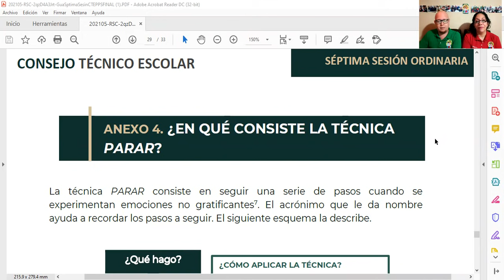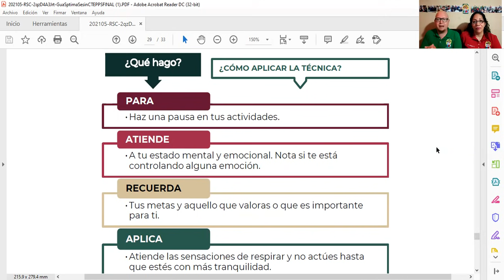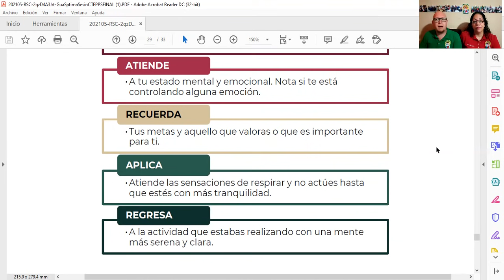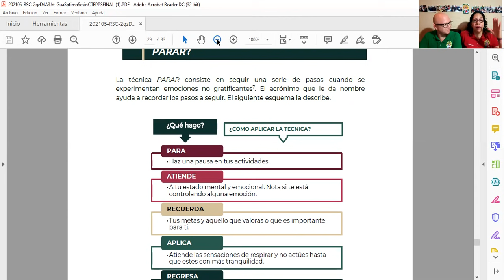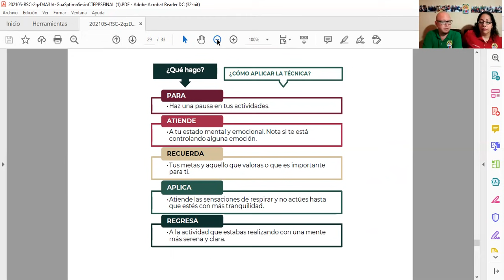ANEXO 4 Técnica PARAR Séptima Sesión Ordinaria de Consejo Técnico Escolar 21 Mayo 2021 CEAA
En este video te compartimos el ANEXO 4 correspondiente a la SÉPTIMA SESIÓN ordinaria de Consejo Técnico Escolar CTE correspondiente a ¿En qué consiste la técnica PARAR? Les deseamos mucho éxito Familia CEAA.

NUESTRO EQUIPO:
Disco duro externo